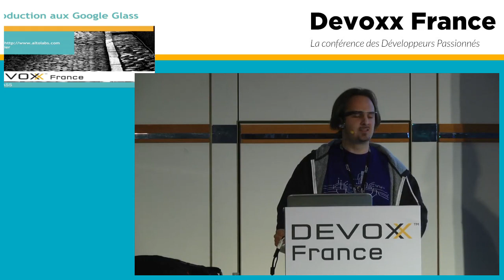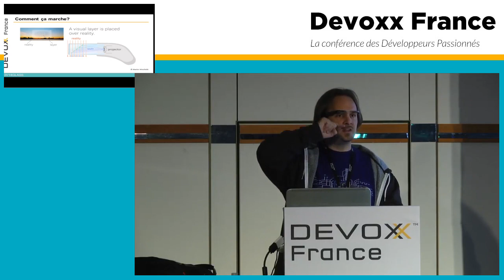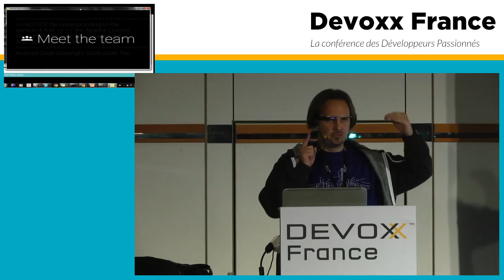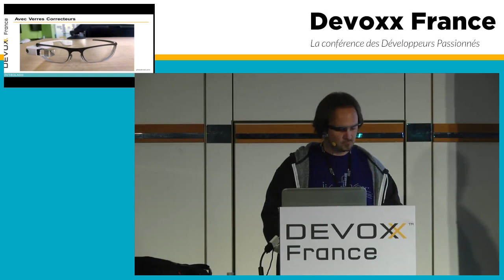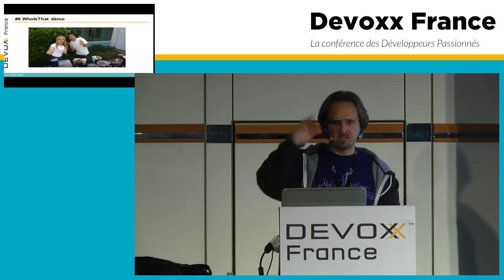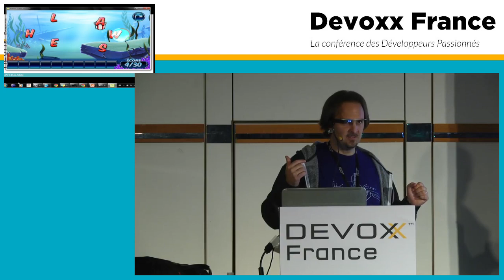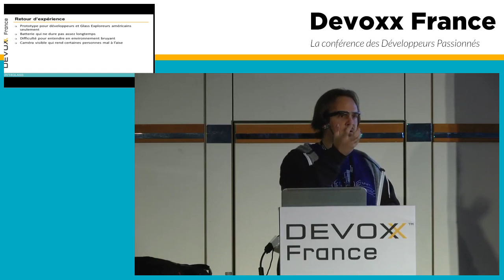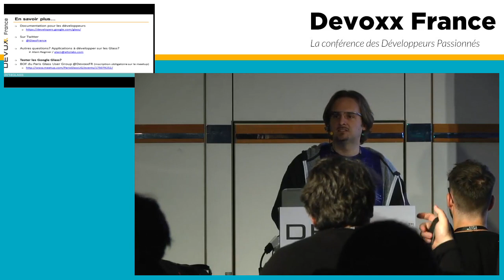Introduction aux Google Glass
les Google Glass, tout le monde en parle. Mais peu les ont vraiment testées ou ont développé dessus. Cette conférence est une introduction sur les Google Glass et couvrira ce que sont les Glass, comment elles fonctionnent et ce qu'on peut déjà faire avec. On parlera ensuite de développement via la Mirror API et le GDK Sneak Peek, pour finir par un retour d'expérience en tant que Glass Explorer et développeur depuis presque un an. La présentation sera accompagnée de démos.

Author:
Alain Regnier
undefined